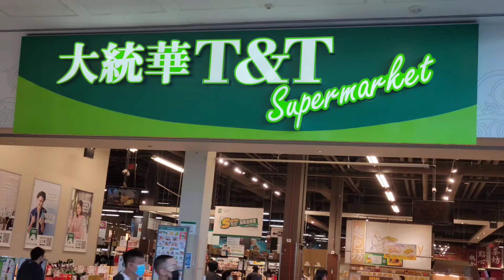Toppoki Cooking Dance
I cooked toppoki, here is a funny video.